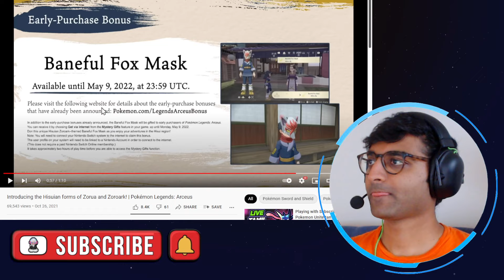Hisuian forms of ZORUA and ZOROARK in Pokemon Legends Arceus Gameplay and Teaser Breakdown in Tamil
Pokemon Legends Arceus Tamil Gameplay Reaction and Teaser Trailer Breakdown